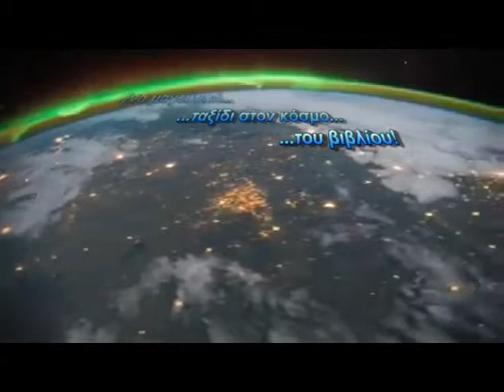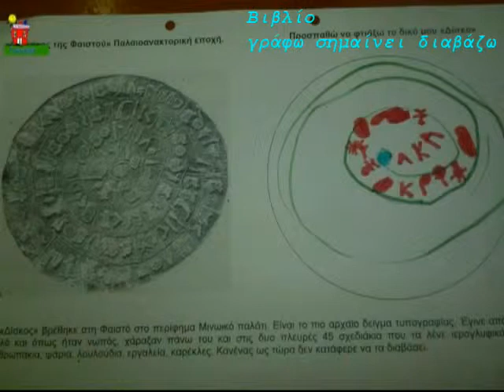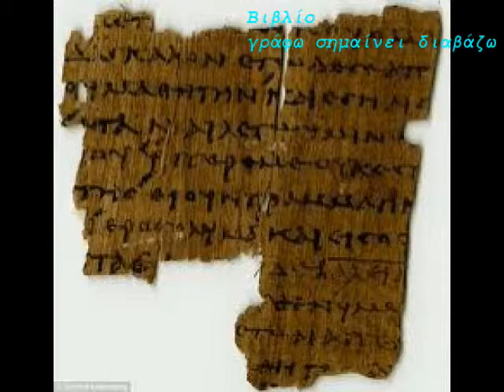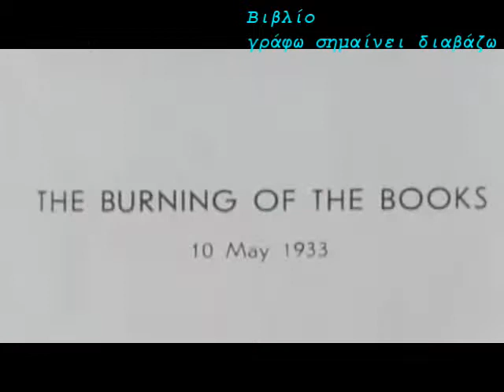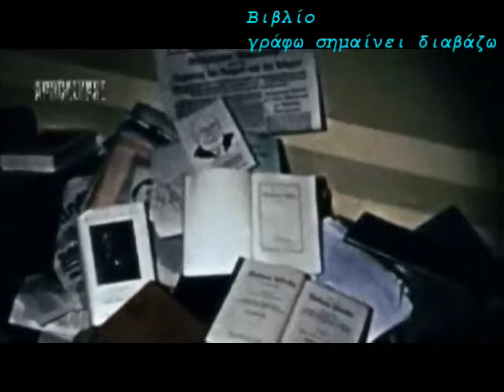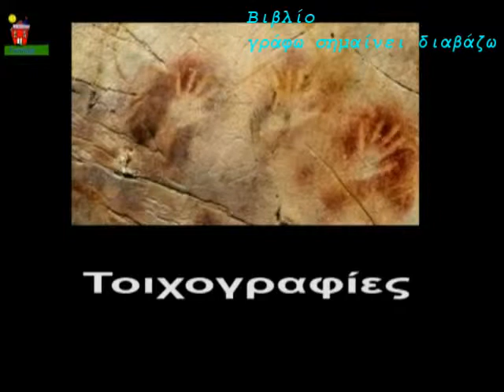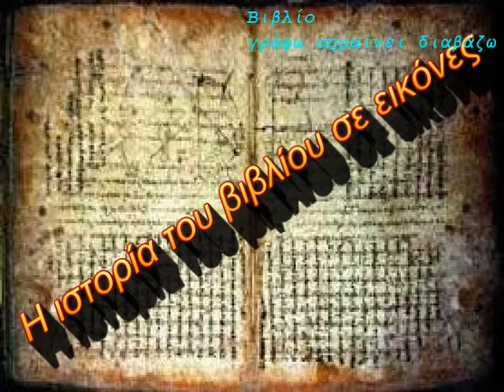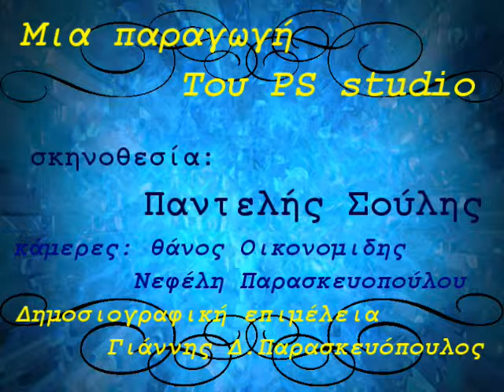« Βιβλίo » με τον Γιάννη Πρασκευόπουλο στη Zougla Tv